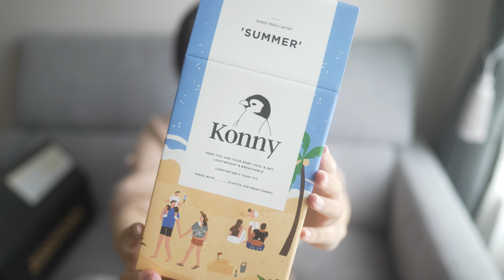【出産準備】2人目妊婦がベビー用品爆買い&おすすめ品紹介！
お嫁さんのお腹パンパンなってきた！！

▼サブチャンネル「いつものきりのちゃん」はこちらから！

「きりのちゃんねる宛て」

【お手紙等をお送りいただく場合の注意点】

※上記宛てで、必ず「きりのちゃんねる宛て」と記載をお願いいたします。記載のないものについてはご希望のクリエイターにお届けできませんのでご注意ください。
※弊社オフィスへの直接のお持込みはお断りさせていただきます。
※お送りいただきましたプレゼント等は、全てスタッフが開封確認いたします。
※お送りいただきましたプレゼント等は原則としてお返しできません。
※着払いでお送りいただいた場合、また料金不足などの場合はお受け取りできません。
※飲食物、生ものや生物、危険物、現金や金券にあたるものなど、お受け取りできない物がございますのでご了承ください。その場合は送付先に着払いにてお戻しさせていただく場合がございますのでご注意ください。